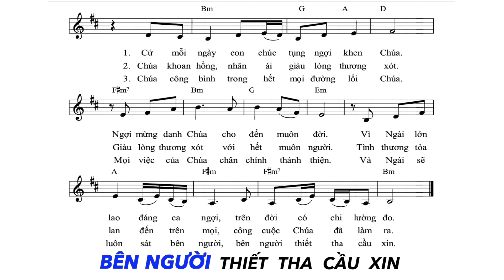Thánh Vịnh 144 - KARAOKE - Chúa Ở Bên | Ns. Tường Ân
Thánh Vịnh 144 - Chúa Ở Bên
Chúa Nhật 25 Thường Niên Năm A
Sáng tác: Ns. Tường Ân.